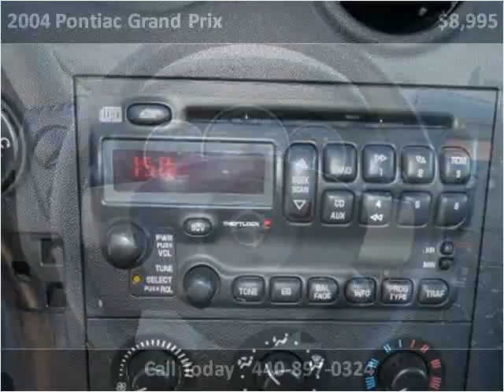2004 Pontiac Grand Prix available from North Coast Auto